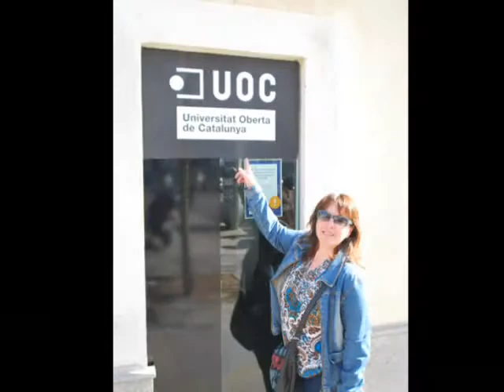20150406 MADRID SETMANA SANTA 2015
Setmana Santa 2015 a Madrid